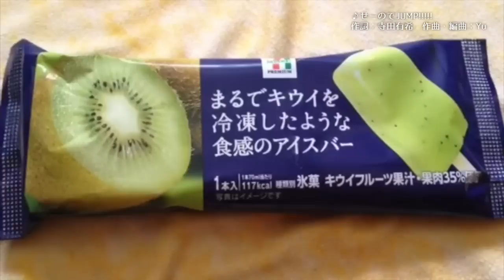【有路昌彦×堀江貴文】水産業編vol.7〜居酒屋ホリエモンチャンネル〜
■「【有路昌彦×堀江貴文】居酒屋ホリエモンチャンネル〜水産業編vol.6〜」はこちら

BARホリエモンチャンネルが「居酒屋ホリエモンチャンネル」にリニューアル！！ホリエモンと寺田有希ちゃんと乾杯しながら、普段話せないディープでニッチな話をゲストと繰り広げます！

さて、今回一緒に乾杯してくれるのは「うなぎ」味のナマズを開発した近畿大学農学部の有路昌彦准教授。通常は値の張るうなぎですが、有路教授が開発した「なまず」なら手軽に食べられます！
「なまず」から水産業で世界を変える展望を熱く語ります！

本日最終回！

twitter情報
近畿大学(@kinkidaigakuPR)